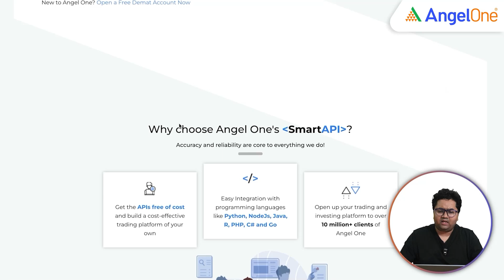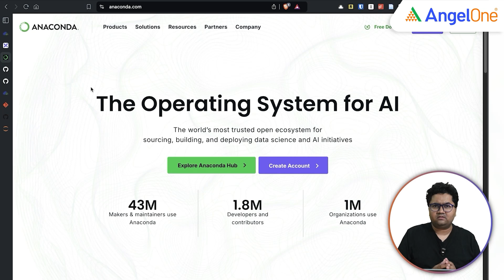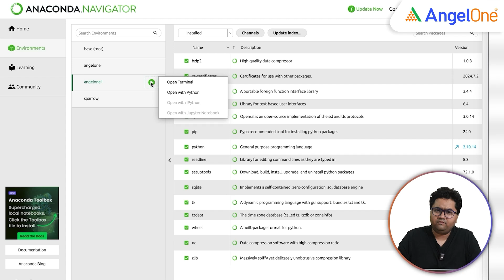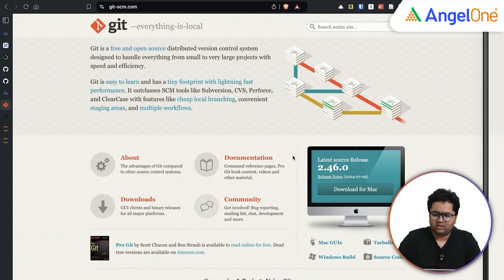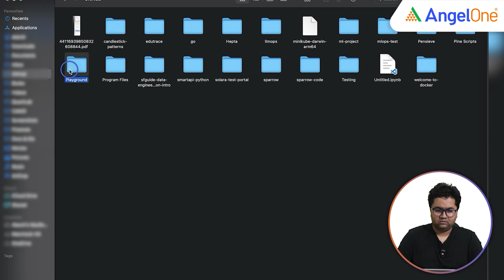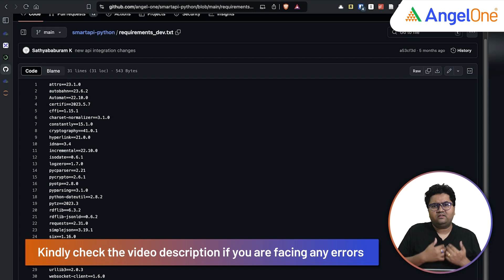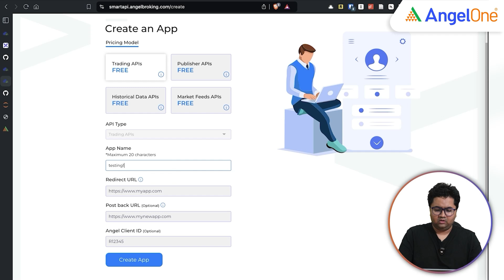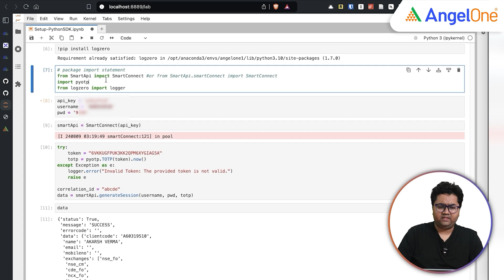How to Set Up Python with Angel One’s SmartAPI 2.0 | Easy Installation Guide 🚀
Ready to integrate Angel One’s SmartAPI 2.0 with Python? This step-by-step guide will walk you through the entire setup process, from installing Python to connecting SmartAPI 2.0 for seamless API trading. Whether you're a beginner or an experienced developer, this tutorial will help you get started quickly!

🔹 Learn how to install Python & required libraries
🔹 Set up SmartAPI 2.0 authentication
🔹 Start building your own trading applications

Playlist Links:-

Angel One Marathi Channel ला सबस्क्राईब करा आणि आमचे व्हिडिओ प्रथम पाहण्यासाठी 🔔 आयकॉन वर क्लिक करा.